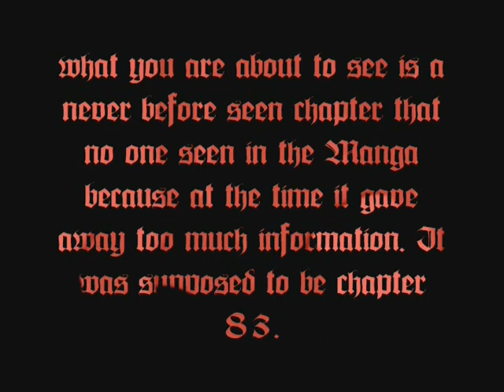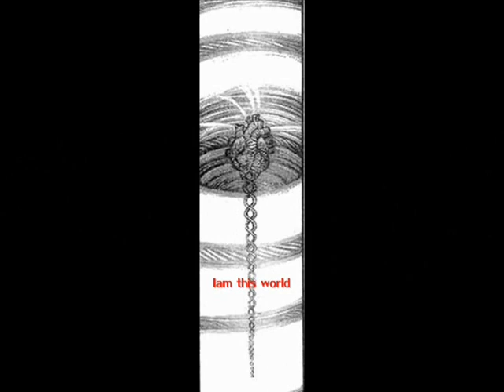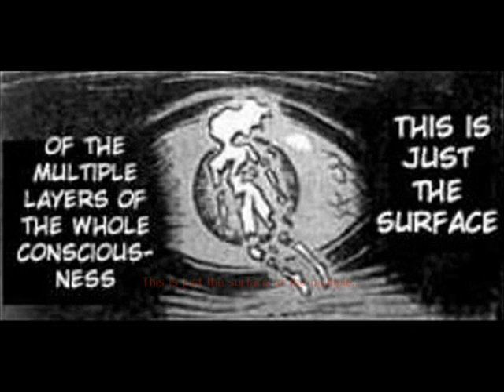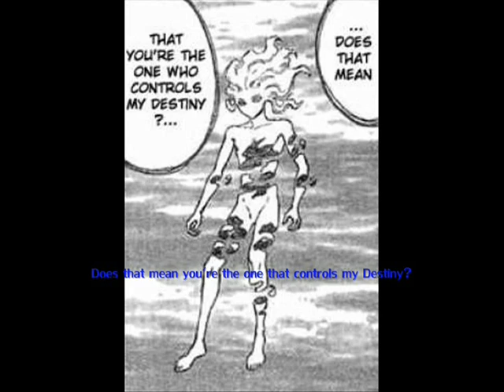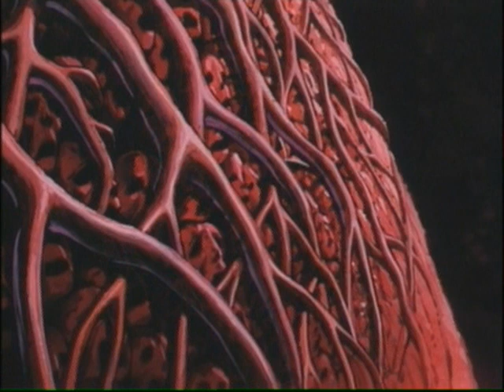BERSERK THE LOST CHAPTER MOVIE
This is the full version of the never before seen chapter of Berserk Enjoy Berserk Fan's :)